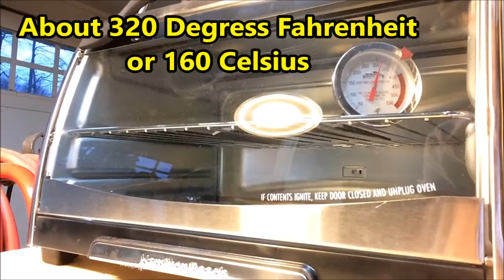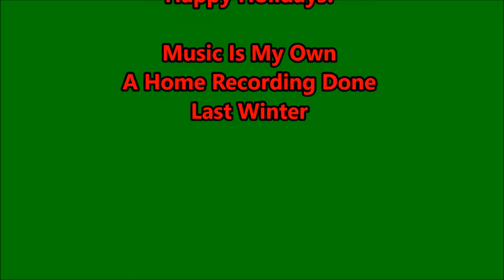Homemade Kydex Press For Knife Sheaths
This video takes you through the building of a Kydex press used to custom mold Kydex material around a knife to form the basis for a sheath.

The music is my own created and recorded last winter.